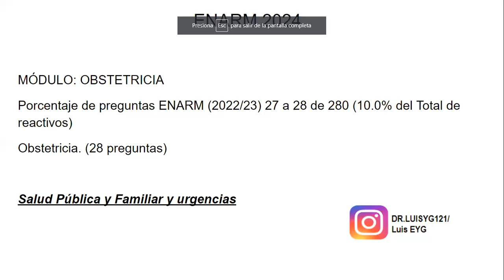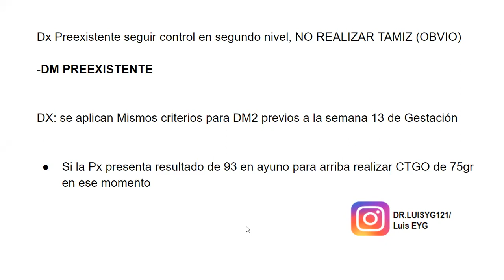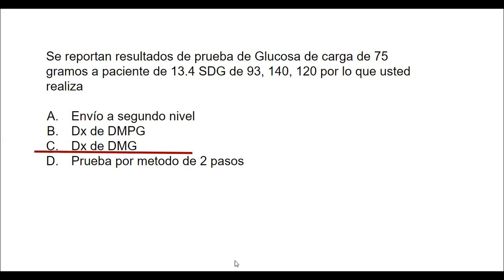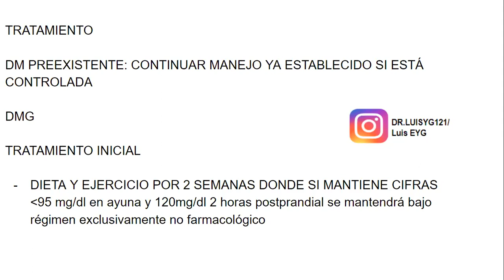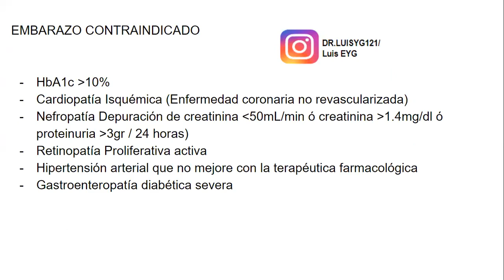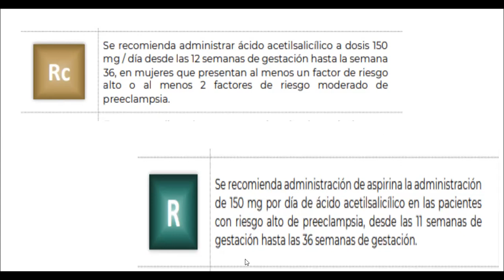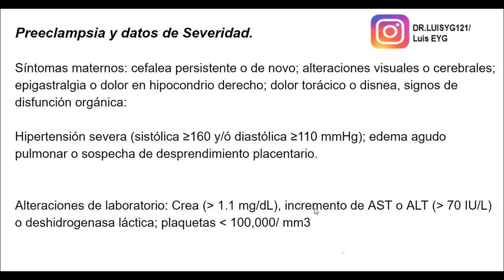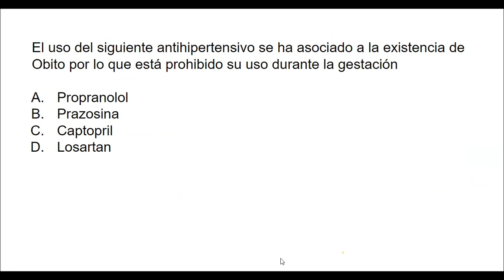OBSTETRICIA PT.3 DIABETES / HIPERTENSION EN EL EMBARAZO